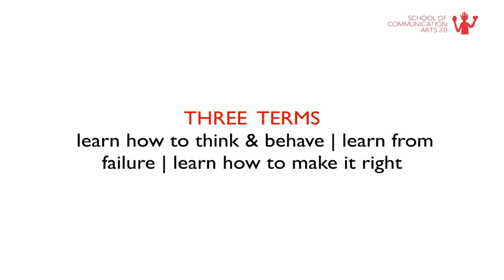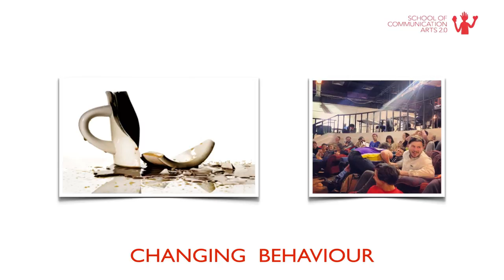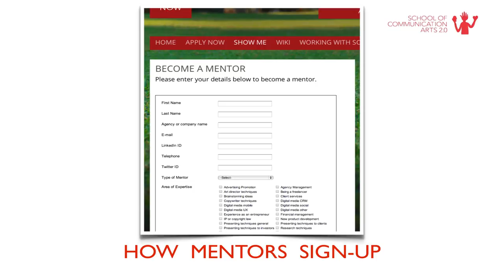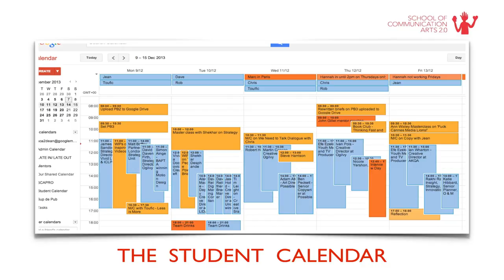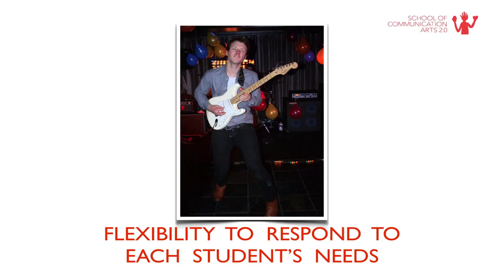Marc Lewis at TEDxStPeterPort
Marc Lewis was expelled from school repeatedly before winning a scholarship to study under advertising guru John Gillard. He went on to found a chain of comedy clubs in South Africa, and a UK Internet company that sold for £20m. After winning numerous awards for innovation, and writing two books on the subject, he's now the dean of London's School of Communication Arts. Marc blends inspirational storytelling, practical advice and audience interaction to show that anyone can be methodical about creativity. He also delivers cutting-edge speeches on collaboration, change management and social enterprise.